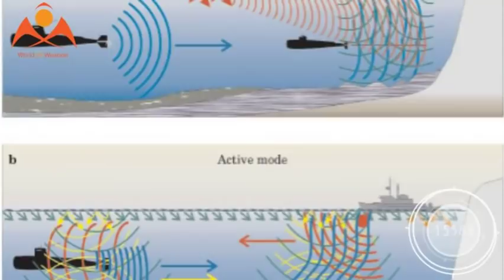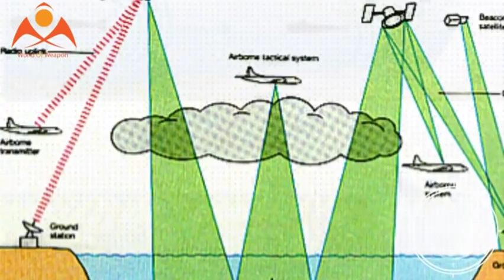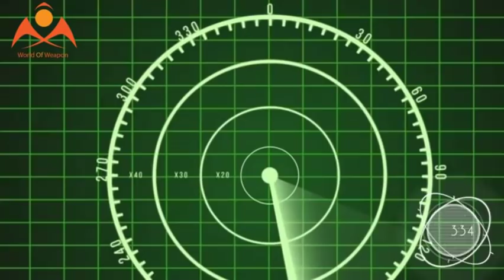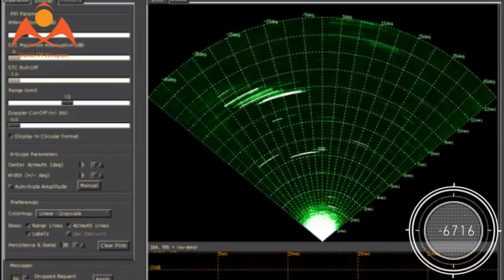China’s quantum submarine detector could seal South China Sea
On 21 June, the Chinese Academy of Sciences hailed a breakthrough – a major upgrade to a kind of quantum device that measures magnetic fields. The announcement vanished after a journalist pointed out the invention’s potential military implications: it could help China lock down the South China Sea.

“I was surprised by the removal,” says Stephen Chen of the South China Morning Post, who raised the issue. “I have been covering Chinese science for many years, and it is rare.”